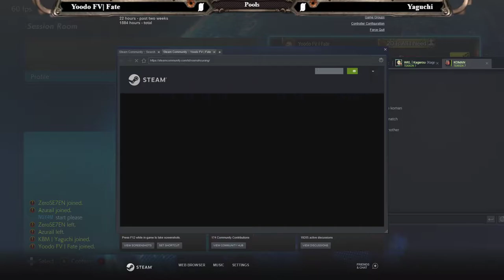Yoodo.FV | Fate vs Yaguchi (Pools) Animangaki 2020